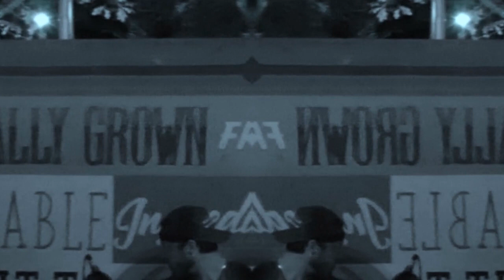+Flyjack Funk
Shot up at Central Market Events (on the porch) and at Central Park Austin;